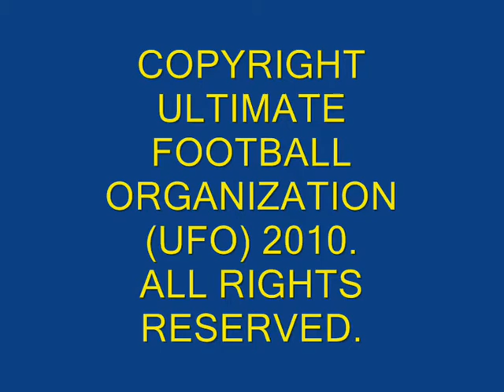FOOTBALL - ULTIMATE FOOTBALLER CHALLENGE BY UFO - WIN UP TO $1 MILLION DOLLARS! WILL IT BE YOU?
Jeff Muller Presents - The Ultimate Footballer - Part of Ultimate Football Organization's (UFO) Reality TV Show in 2011 - "So You Think You're A Footballer" to find the Ultimate Footballer.  Here the best players in all codes of football can come together in one hybrid game to discover who the actual Ultimate Footballer is!  Skills and endurance will be tested, along with speed and strength, all to find out who makes the grade for Ultimate Football!  Check it out today!